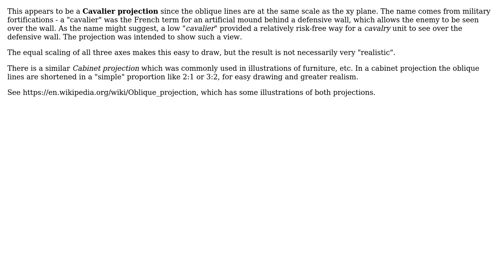What is this drawing style that faces the x-y plane but stylisticly pulls the z axis down and to...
Engineering: What is this drawing style that faces the x-y plane but stylisticly pulls the z axis down and to the left?

With thanks & praise to God, and with thanks to the many people who have made this project possible! You are responsible for your own actions.